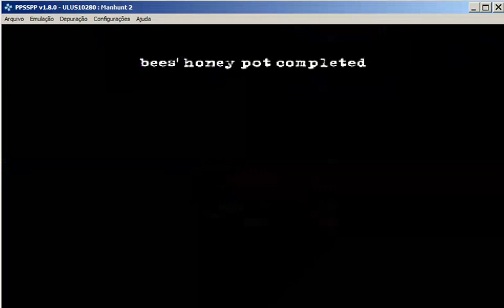[Obsolete/FWR] Speedrun (2:07) Manhunt 2 - Bees' Honey Pot/Insane - PSP emu